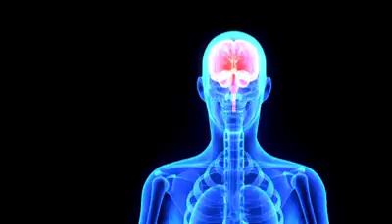tribute to vude queen